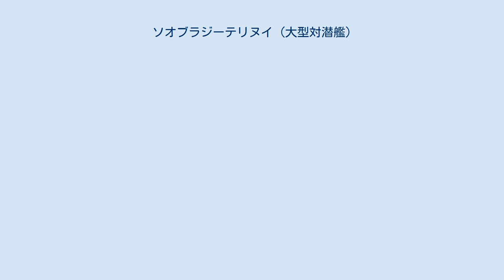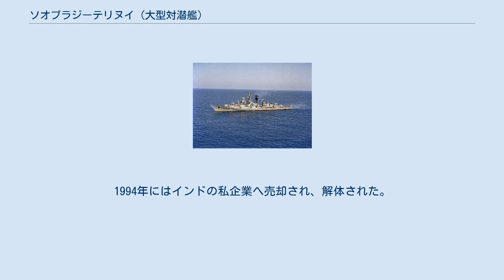ソオブラジーテリヌイ (大型対潜艦)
ソオブラジーテリヌイ(ロシア語:Сообразительныйサアブラズィーチェリヌィイ)は、ソ連で建造された大型対潜艦(Большой противолодочный корабль)である。
艦名は「呑み込みの早い、利口な」といった意味のロシア語の形容詞で、大祖国戦争で活躍した親衛駆逐艦の名称を引き継いだ栄えある艦名である。
このため、大型対潜艦ソオブラジーテリヌイはその現役時代には親衛海軍旗を掲揚し、親衛大型対潜艦「ソオブラジーテリヌイ」(Гвардейский БПК “Сообразительный”)の名誉称号を用いることを許されていた。
 ソオブラジーテリヌイは、61号計画によって建造される2 隻目の艦艇として起工された。
工場番号は1702号艦で、当初は対空・対潜警備艦(Сторожевой корабль противовоздушной и противолодочной обороны)に分類された。
当初は、艦名もまた「第44号警備艦」を意味するSKR-44(СКР-44)であった。
 SKR-44は、1960年7月20日にニコラーエフの第200造船工場(現在の61コムナール記念造船工場)で起工、1961年9月25日にソ連海軍へ登録、同年11月4日には進水した。
その後、1963年3月21日には艦種が大型対潜艦に変更され、艦名もソオブラジーテリヌイと改められた。
その年の12月26日に竣工し、1964年11月23日付けで黒海艦隊に編入された。
 1964年6月18日から25日にかけて、セラフィム・チュルシン黒海艦隊司令官の指揮下、ソオブラジーテリヌイは巡洋艦ミハイル・クトゥーゾフ、大型対潜艦コムソモーレツ・ウクライーヌィと艦隊を組み、ユーゴスラヴィアのスプリトを訪問した。
 1960年代後半から、中東戦争に関連する実戦任務に就いた。
第三次中東戦争直後の1967年7月1日から31日にかけては、エジプトに対する軍事支援任務を遂行した。
すぐあとの8月12日から15日にかけては、ブルガリアのヴァルナを訪問した。
 1968年には、1月1日から12月31日まで再度エジプトを軍事的に支援するため中東へ派遣された。
その間、1月29日から2月4日にかけては、ユーゴスラヴィアのコトルとゼレニナを訪問した。
1969年7月20日から27日にかけては、キューバのハバナを訪問した。
 1974年5月にはチュニジアのチュニスを訪問した。
1976年10月1日から1978年11月28日にかけては、セヴァストーポリの「セヴモルザヴォート」にてオーバーホールを受けた。
 ソオブラジーテリヌイは、1982年8月6日付けで赤旗受賞北方艦隊へ配置換えを受けた。
1985年9月26日から30日にかけては、アイルランドのコークを訪問した。
 1988年10月1日には戦列を離脱し、保管状態に入れられた。
資金資産局への引渡しと解体・売却のため、1992年7月3日には退役となった。
1992年10月23日には、海軍を除籍された。
1994年にはインドの私企業へ売却され、解体された。